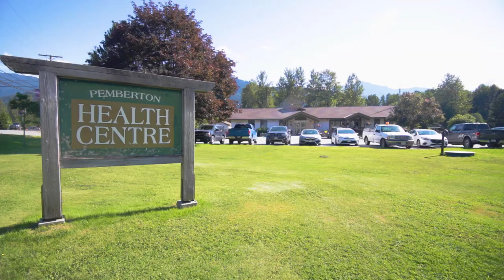Pemberton Outdoor Voices Mural Project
Throughout the COVID-19 pandemic, the Pemberton Health Centre has played an important role in keeping the community safe and healthy. To show their appreciation to all the hard-working health-care staff, Pemberton Arts Council selected the centre as the site for their first Outdoor Voices mural. Here’s an up-close look at Dave Petko’s design.